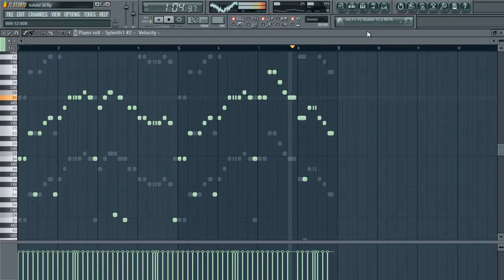KSHMR & Marnik - Bazaar (Melody + Drop) (Gerson Remakes) Fl STUDIO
new Remake